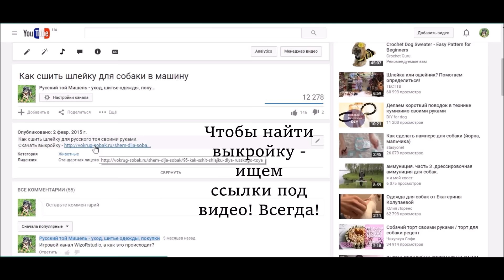Как найти нужное видео на канале/где взять выкройки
Это видео, я надеюсь, сэкономит время и вам и мне, ведь очень часто задают вопрос, а где найти нужное видео, не могу найти видео, а где взять выкройки? Не смотря на то, что я говорю в видео, что ссылка на выкройку ПОД видео, меня все равно спрашивают об этом. И не смотря на то, что ответ был уже дан предыдущему комментатору, то никто комментарии не читает, у меня нет столько времени, чтобы ответить каждому, поэтому я сделала шпаргалку в помощь новичку!